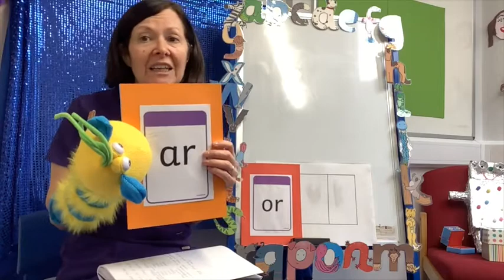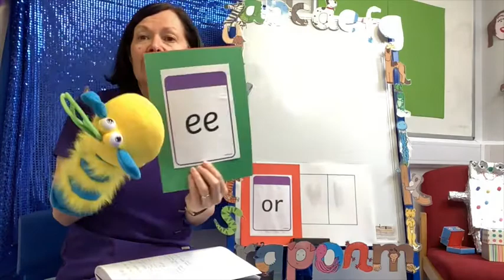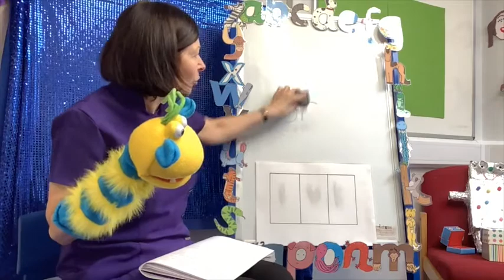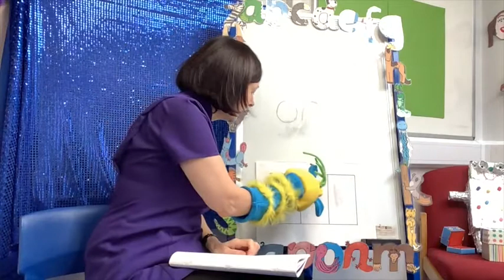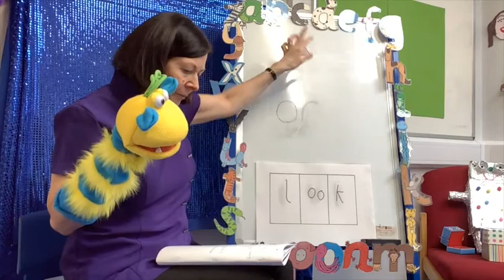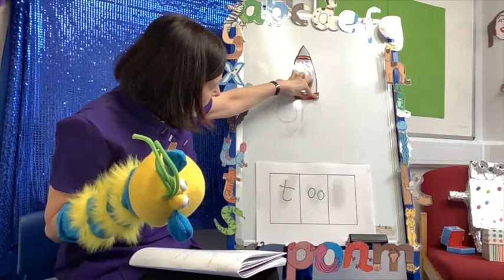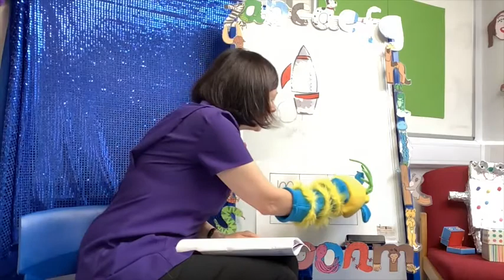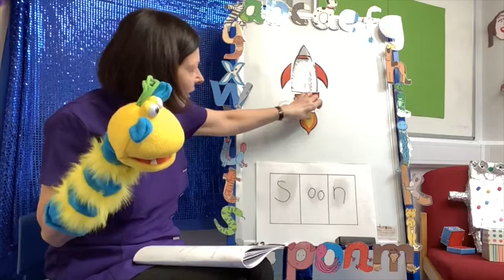Phonics 'or'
phase 3 Vowel digraph 'or'